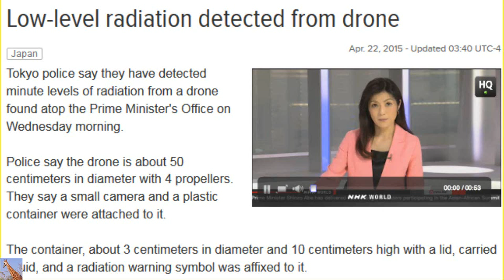Japan's Drone Police, A Drone net that captures your Drone.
Yup,
After every irresponsible DJI pilot caused security threats around the world Japan has finally had enough and came up with a solution to taking out rogue drones. Japan’s Police Drone is bigger and meaner than what you fly. The concept is very simple it’s just a big drone with a big net that will chase down drone threats.

This drone was built because Tokyo police detected radiation on the drone that landed on the roof of the prime minister’s office. A lot of companies are developing similar anti drone devices here in the United States. In fact someone developing a cannon that shoots a net at the drone to bring it down.

Any ways today 1/9/2016 the Powerball powerball lottery has reached $900 million. WOW!